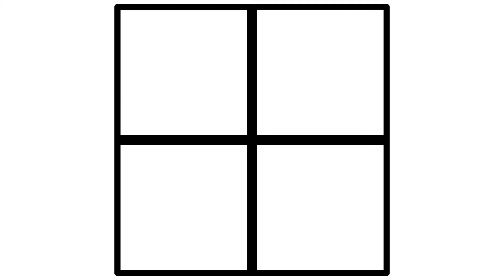[땡스기빙 스페셜] 미국 땡스기빙에 토란국?! 그리고 나물 반찬?!! I 엘에이 I 집밥 I 쿡방 I 먹방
해피 땡스기빙!!
엘에이에서 집밥해먹는 자취남들 ICUE 입니다.
오늘의 메뉴는 명.절.맞.이. 소고기토란국과 영.양.만.점. 콩나물버섯밥입니다.